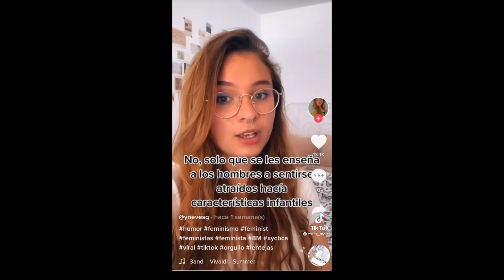Tik tok antifeminista 👍 #25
XD